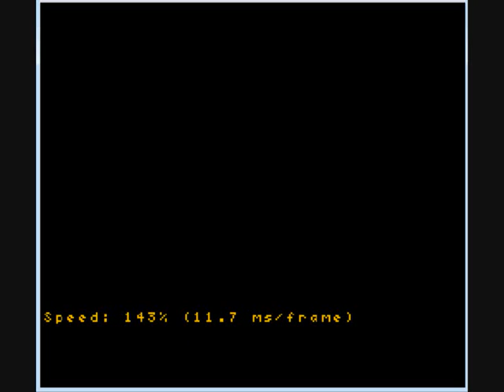ff3 hacked battle by lanhikari99 birthday present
hello everyone
i made an video just for lanhikari99 because its his birthday
and he actualy asked me to do this hacked battle so i hope he enjoys:)